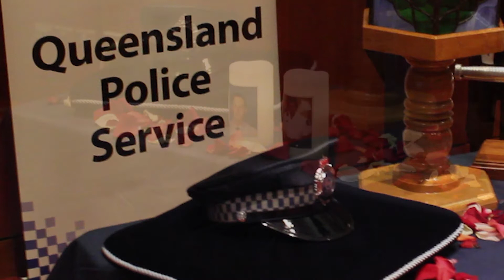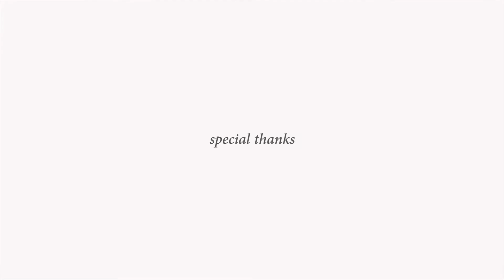police remembrance day - cairns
Police officers from across the Far North Queensland paused to pay tribute to their fallen colleagues at National Police Remembrance Day memorial services across the region. It marks the day the Queensland Police Service joins other Australasian police jurisdictions to stop and honour fallen officers. The Memorial Day service recognises the unique nature of police work and the dangers police face in their daily pursuits. It is one of the most important days on the policing calendar and is a time for members of the Service and the Community to remember, honour and say ‘thank you’ together to the dedicated men and women who have died whilst on duty